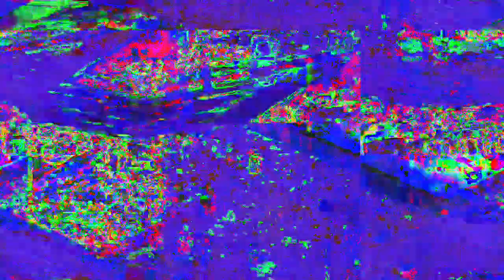[EPILEPSY WARNING] Movie 23 02 14 06h06m18s